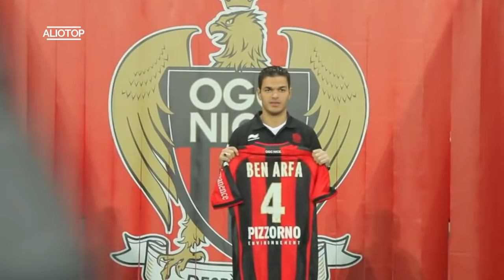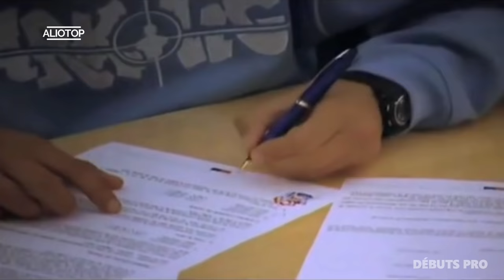Quand BEN ARFA était le meilleur espoir du football français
Archétype du joueur spectaculaire, friand de dribbles et d'exploits individuels, Ben Arfa a multiplié les coups d’éclat en France et en Angleterre, au point d’être considéré à une époque comme LE futur crack du football français…